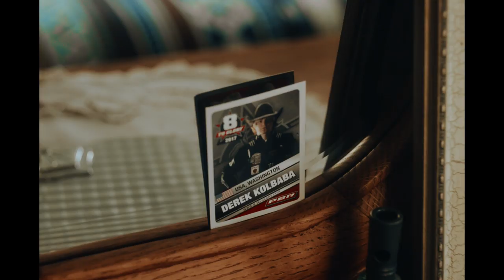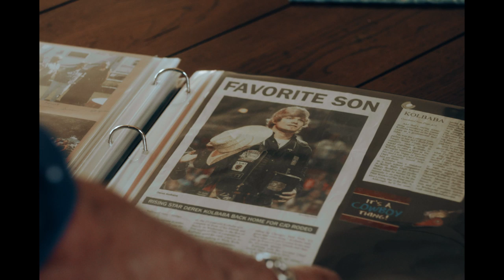Bucking Heart - Trailer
“I think about rodeo every day. I miss it. It’s what gave me purpose” - Brady Jandreau

This documentary series tells the story of the great heritage and culture of American rodeo, portraying the hard working stars and the upcoming talents, their families and friends that support them in their pursuit and the fans that cheer in stadiums across the United States.

Director: Kai Sehr
DoP & color grading: Fabian Kimoto
Producers: Leslie Ann Lucey & Philipp Petersson
Sound technician: Gian Dolder
Editor: Oliver Don
Music composer: California Music / Kristian Nord & Malte Hagemeister
Sound design: Michael Ferdie
Sound mix: Bloop/ Roland Frei
Post production producer: Robin Scheller
Production company: Vigilantes & Box Elder Entertainment
Camera rental: Koerner/ Portland, OR

Shot on: ARRI Amira & Cooke panchro lenses / Phantom Miro (high speed)